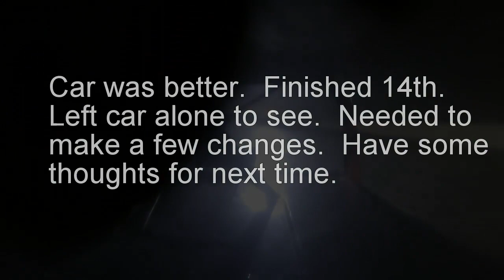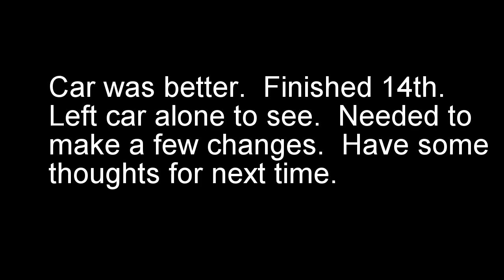Beaver Dam Raceway 6 27 2023 Modified A Main Right Front Cam